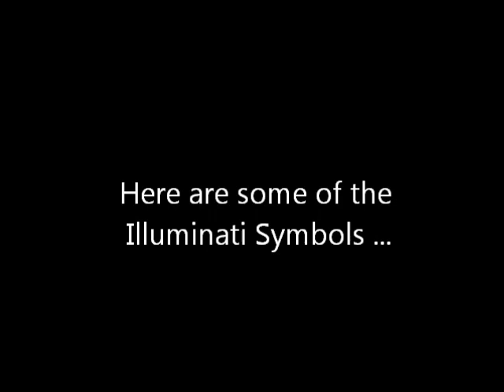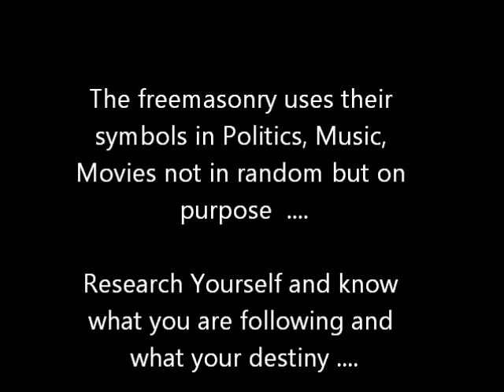What is Freemasonry / Illuminati by Sheikh Imran Hosein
Sheikh Imran Hosein answering a question regarding Freemasonry/Illuminati.
Freemasonry is a common term used by polititians, musicians, actor/actress.

Research yourself , know what you are following in Movies or Music, Know your messenger !